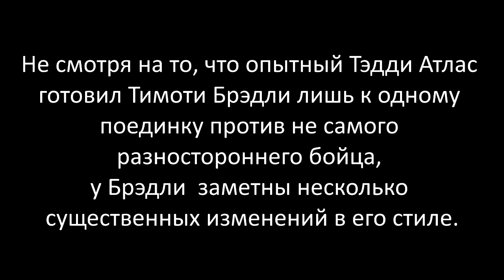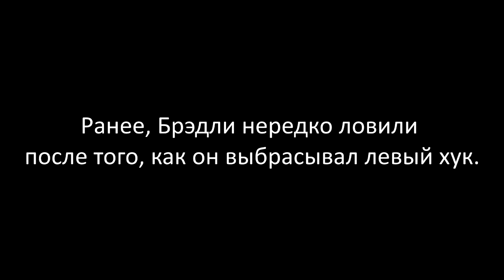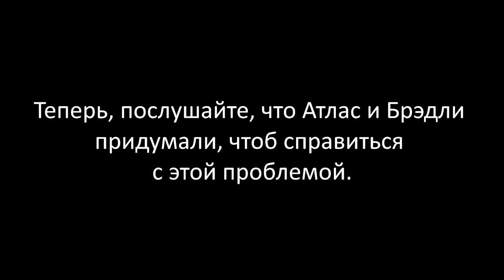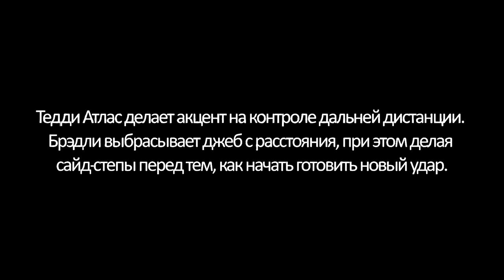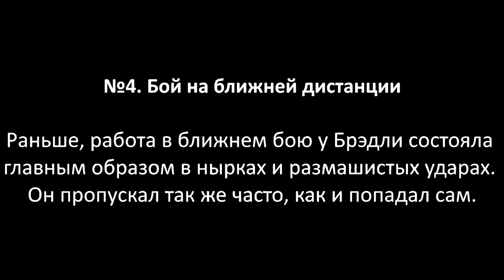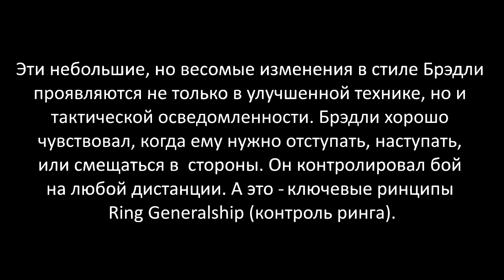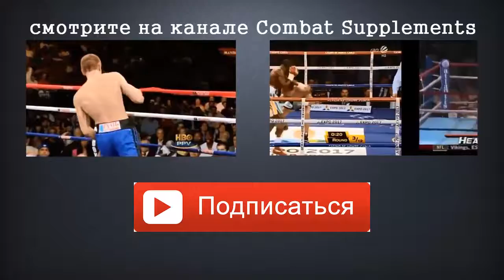Ervin Kade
Teddy Atlas